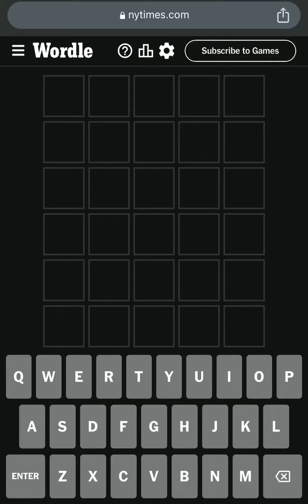Wordle 810 - Today’s Wordle September 7th, 2023 - Today Wordle Answer - What is the Wordle for Today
🚨 Wordle Spoiler Alert! Hello, Wordle fans! Wondering what is today’s NY Times Wordle Puzzle 810 answer? Wordle September 07, 2023 Hints & Clues! 🚨

Wordle Splendid Wordle Magnificent Wordle Impressive Wordle Great Wordle Phew Solution! Wordle 810 - Today’s Wordle September 7th, 2023 - Today Wordle Answer - What is the Wordle for Today September 07

Wordle in a Minute! Wordle Puzzle of the Day for Wordle 7th September, 2023. How to Play Wordle Game! Wordl! How to Win at Wordle Every Single Time! Daily Wordle Strategy and Wordle Speedrun! Google Wordle! Worldle! Wordle New York Times Today’s Game! Wordle Among Us! US Presidents Play Wordle! Wordly!

What is Today’s Wordle Answer? - Wordle Answer Hint Today is DWELL!